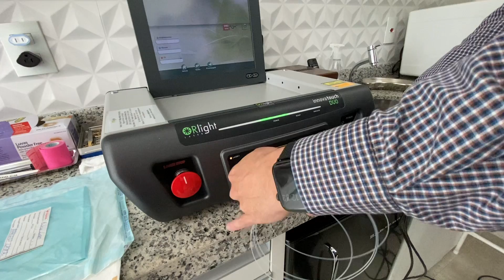LIPO NAS AXILAS, DR E KARAOKÊ (VLOG)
Genteeeee, alguns detalhes sobre minha lipo nas axilas, DR COM JOTA e muuuuita cantoria!
Edição @brunotrlima